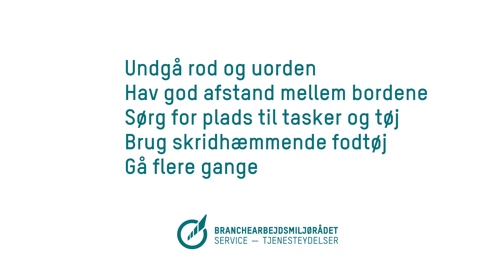Adgangsveje og sikkerhed: Tjenere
Gode råd om forebyggelse af faldulykker. Instruktionsfilm målrettet tjenere. Læs mere om sikkerhed på